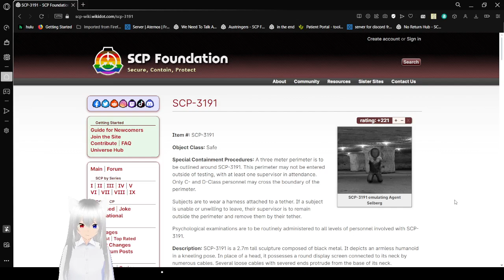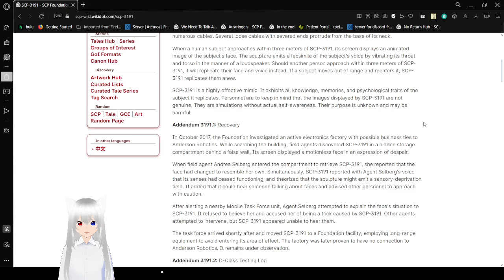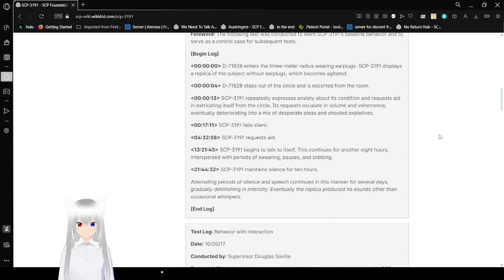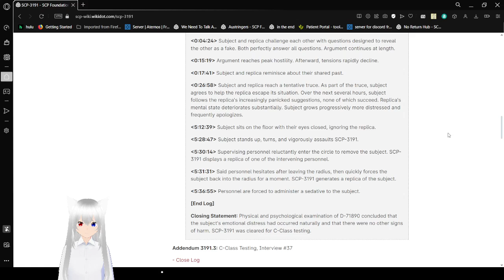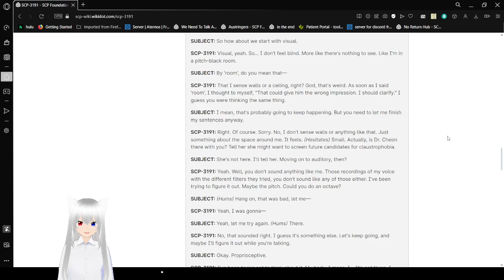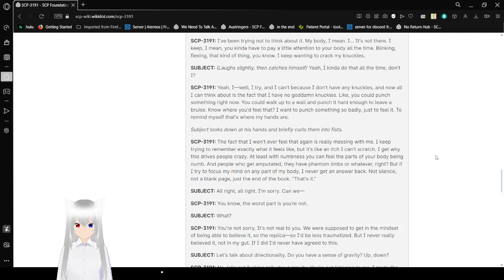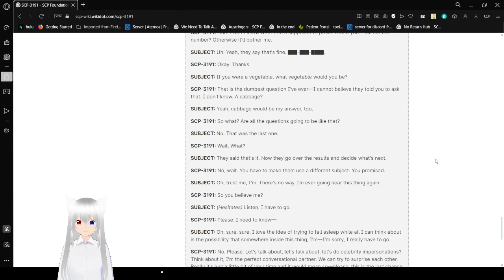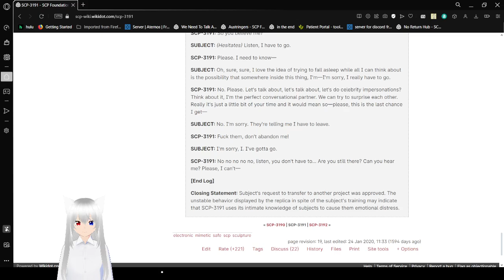Haku finds a replica of herself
it keeps saying it's me